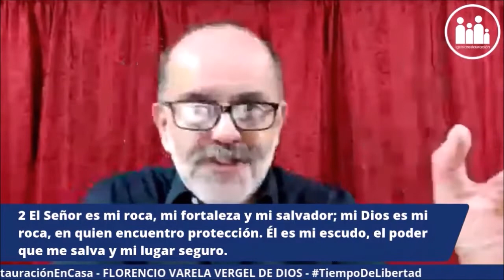¿DÓNDE ESTÁ TU CONFIANZA?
Mensaje del pastor Walter Escalante
12/09/21